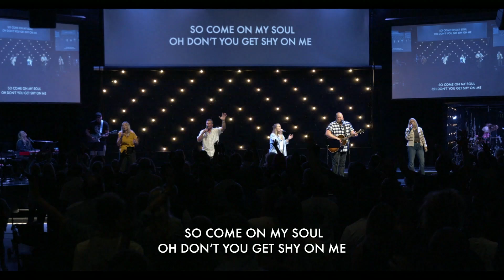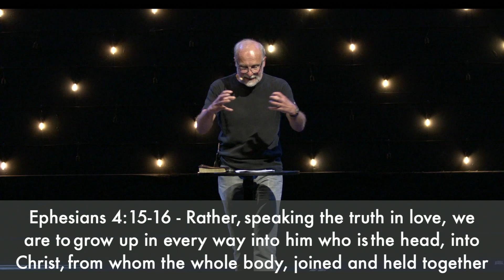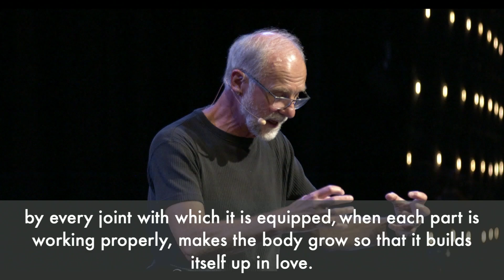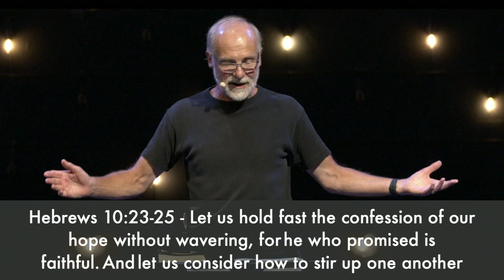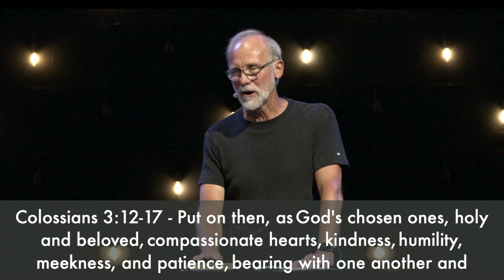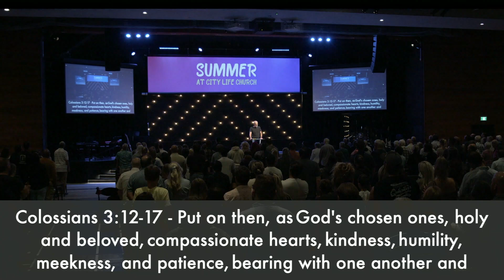Summer at CLC 2024 - Part 7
Here are the links mentioned in this week's service:
citylifechurch.ca/links